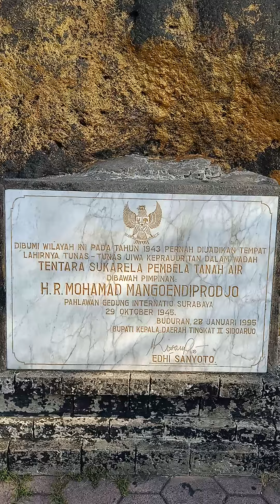Monumen H.R Mangoendiprojo 29 Juli 2023